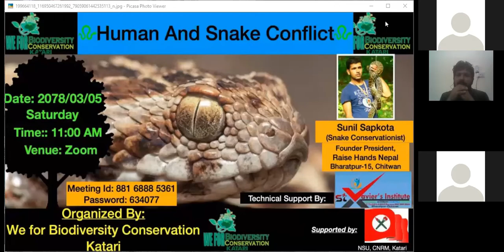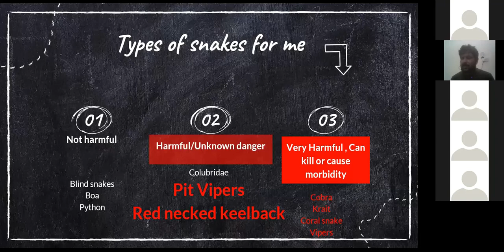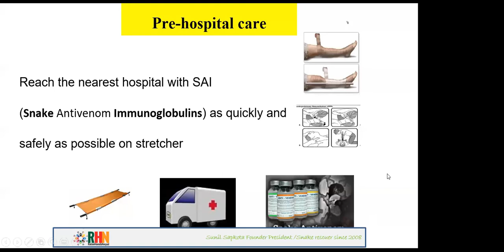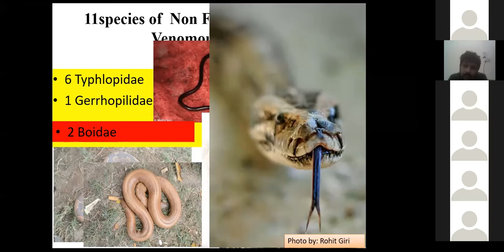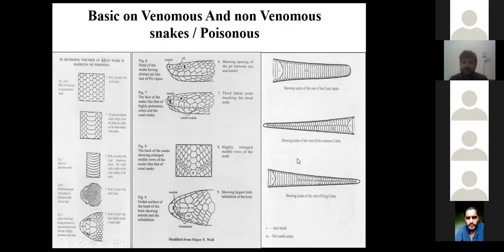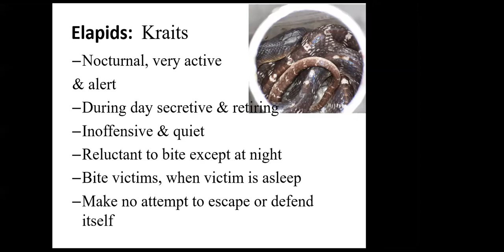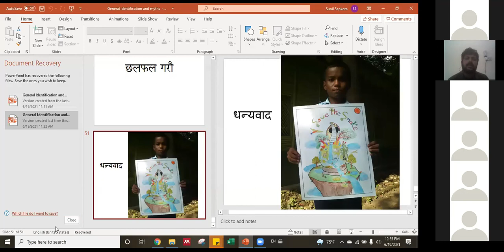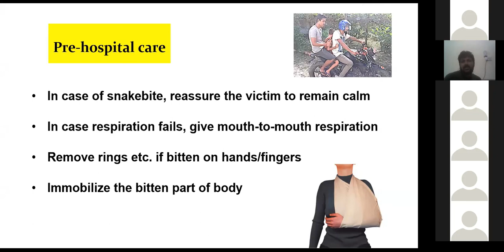"Human and snake conflict" | presenter- Sunil Sapkota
This video is a webinar organized  by "WE FOR BIODIVERSITY CONSERVATION" .The topic of the webinar is "Human and snake conflict".
From here one can get knowledge about, identification of snake (either venomous or non-venomous),  way to be safe from snake attack,  measures to be done immediately after snake bite , some of the myth regarding snake and human-snake relationship and conservation of snake.